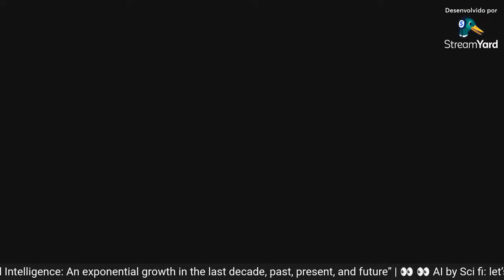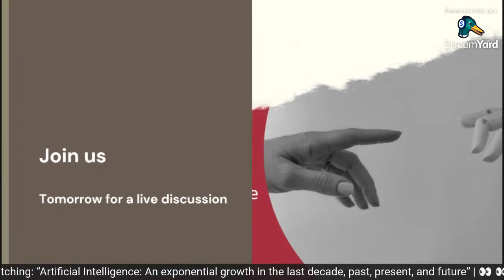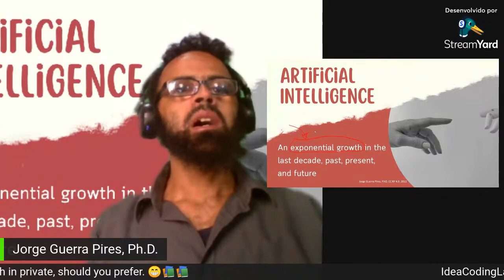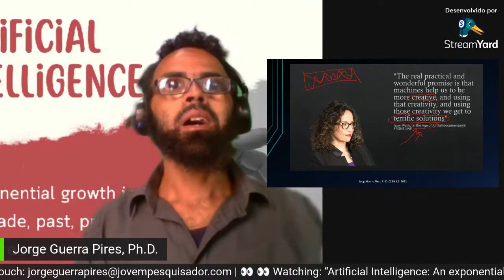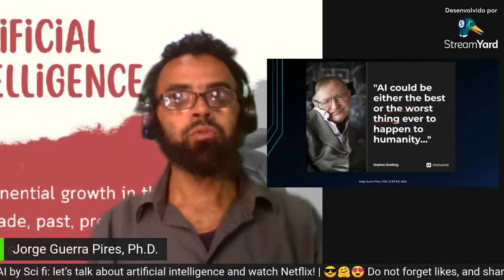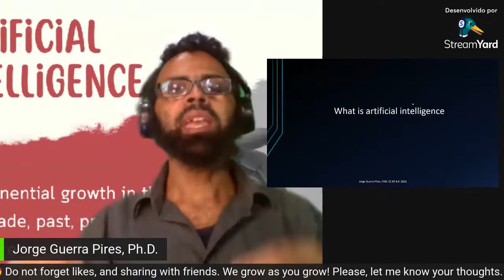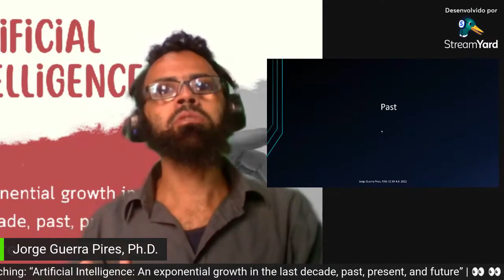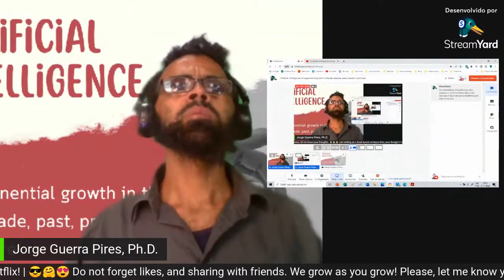Artificial Intelligence: an exponential growth in the last decade, past, present, and future